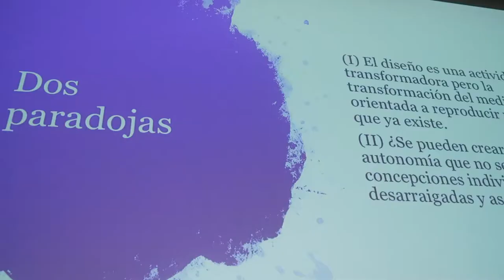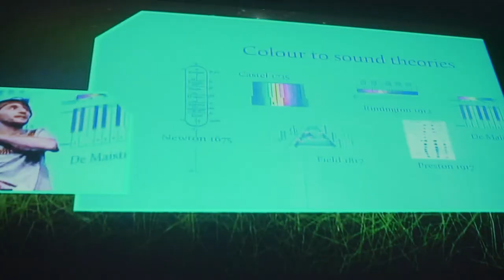Jornadas "Disseny per viure" - Tendencias.tv #949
Las jornadas "Disseny per Viure", nacen para concienciar y poner sobre la mesa esta situación.